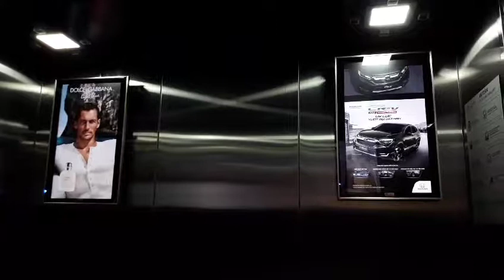clip SAM 2